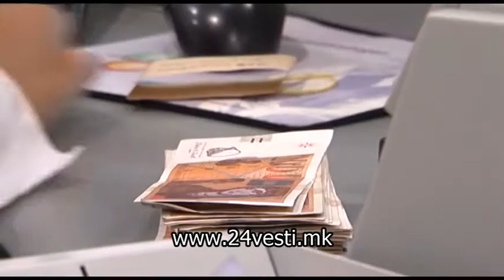Препораки и барања од малите и средни компании